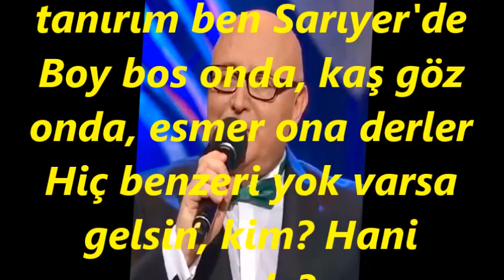Oktay CANTÜRK-Çoktan Beri Bir Kız Tanırım Ben Sarıyerde (Müterek Tak.)(RAST)R.G.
SOLİST:
*OKTAY CANTÜRK*
VİDEOYU YAPAN
*RECEP GAYRETLİ*
GÜFTE:  ATIF KARAMAN
BESTE:  SELAHATTİN İÇLİ
USUL:  NİM SOFYAN
MAKAM:    RAST
MÜŞTEREK TAKSİMİ TÂKÎBEN
Çoktan beri bir kız tanırım ben Sarıyer'de
Boy bos onda, kaş göz onda, esmer ona derler
Hiç benzeri yok varsa gelsin, kim? Hani nerde?
Derler ki bu Dünya'yı yakan aynı Güneştir
Gel gör, kor dudaklar ne ateştir ne ateştir
Fallar açılır bu güzel kız kim? kime eştir?